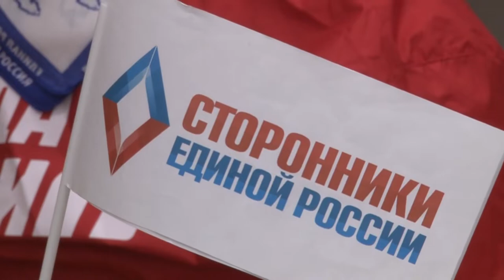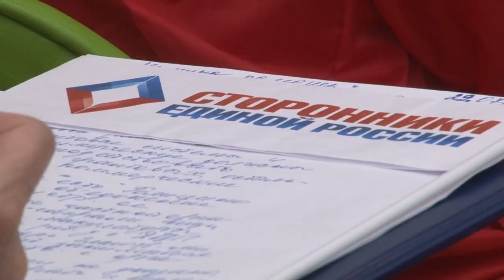Дискуссионный клуб НКО-ЕР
Заседание Дискуссионного клуба в формате круглого стола по совершенствованию законодательства в сфере социально ориентированных некоммерческих организаций состоялась в Одинцовской библиотеке № 1. В мероприятии приняли участие депутаты-единороссы, представители НКО, а также другие активисты и общественники.